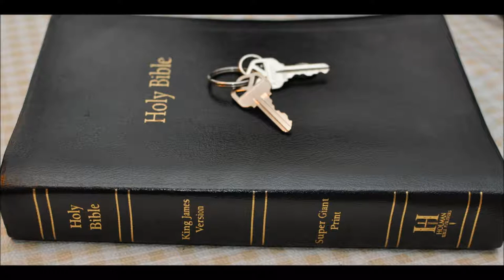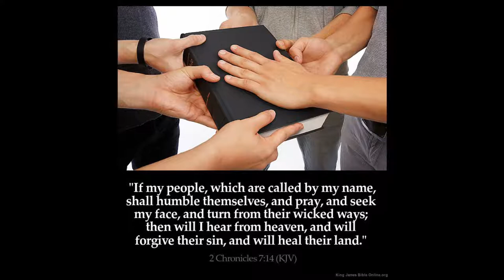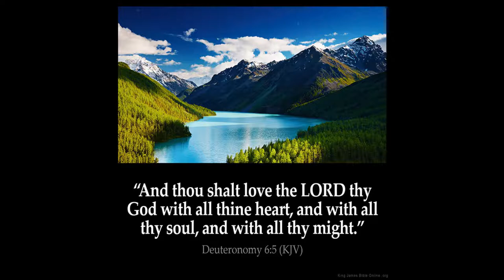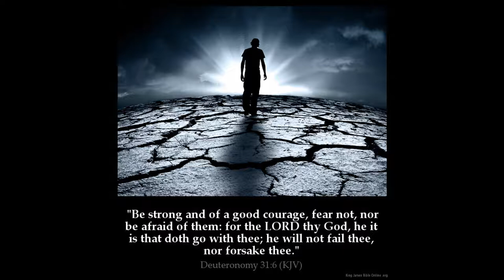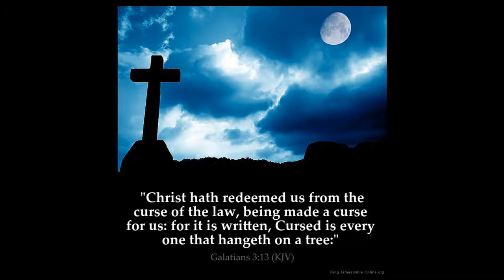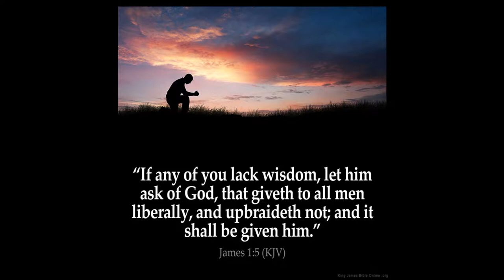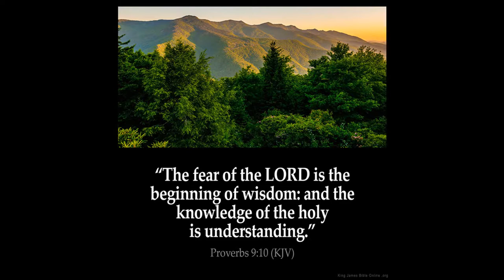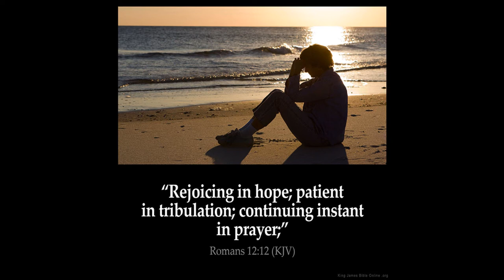Daniel 4: Dream of the Tree of Babylon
Daniel  Chapter 4   1 Nebuchadnezzar the king, unto all people, nations, and languages, that dwell in all the earth; Peace be multiplied unto you.

2 I thought it good to shew the signs and wonders that the high God hath wrought toward me.

3 How great are his signs! and how mighty are his wonders! his kingdom is an everlasting kingdom, and his dominion is from generation to generation.

4 I Nebuchadnezzar was at rest in mine house, and flourishing in my palace:

5 I saw a dream which made me afraid, and the thoughts upon my bed and the visions of my head troubled me.

6 Therefore made I a decree to bring in all the wise men of Babylon before me, that they might make known unto me the interpretation of the dream.

7 Then came in the magicians, the astrologers, the Chaldeans, and the soothsayers: and I told the dream before them; but they did not make known unto me the interpretation thereof.

8 But at the last Daniel came in before me, whose name was Belteshazzar, according to the name of my god, and in whom is the spirit of the holy gods: and before him I told the dream, saying,

9 O Belteshazzar, master of the magicians, because I know that the spirit of the holy gods is in thee, and no secret troubleth thee, tell me the visions of my dream that I have seen, and the interpretation thereof.

10 Thus were the visions of mine head in my bed; I saw, and behold a tree in the midst of the earth, and the height thereof was great.

11 The tree grew, and was strong, and the height thereof reached unto heaven, and the sight thereof to the end of all the earth:

12 The leaves thereof were fair, and the fruit thereof much, and in it was meat for all: the beasts of the field had shadow under it, and the fowls of the heaven dwelt in the boughs thereof, and all flesh was fed of it.

13 I saw in the visions of my head upon my bed, and, behold, a watcher and an holy one came down from heaven;

14 He cried aloud, and said thus, Hew down the tree, and cut off his branches, shake off his leaves, and scatter his fruit: let the beasts get away from under it, and the fowls from his branches:

15 Nevertheless leave the stump of his roots in the earth, even with a band of iron and brass, in the tender grass of the field; and let it be wet with the dew of heaven, and let his portion be with the beasts in the grass of the earth:

16 Let his heart be changed from man's, and let a beast's heart be given unto him; and let seven times pass over him.

17 This matter is by the decree of the watchers, and the demand by the word of the holy ones: to the intent that the living may know that the most High ruleth in the kingdom of men, and giveth it to whomsoever he will, and setteth up over it the basest of men.

18 This dream I king Nebuchadnezzar have seen. Now thou, O Belteshazzar, declare the interpretation thereof, forasmuch as all the wise men of my kingdom are not able to make known unto me the interpretation: but thou art able; for the spirit of the holy gods is in thee.

19 Then Daniel, whose name was Belteshazzar, was astonied for one hour, and his thoughts troubled him. The king spake, and said, Belteshazzar, let not the dream, or the interpretation thereof, trouble thee. Belteshazzar answered and said, My lord, the dream be to them that hate thee, and the interpretation thereof to thine enemies.

20 The tree that thou sawest, which grew, and was strong, whose height reached unto the heaven, and the sight thereof to all the earth;

21 Whose leaves were fair, and the fruit thereof much, and in it was meat for all; under which the beasts of the field dwelt, and upon whose branches the fowls of the heaven had their habitation:

22  It is thou, O king, that art grown and become strong: for thy greatness is grown, and reacheth unto heaven, and thy dominion to the end of the earth.